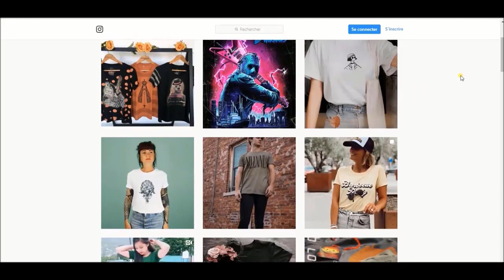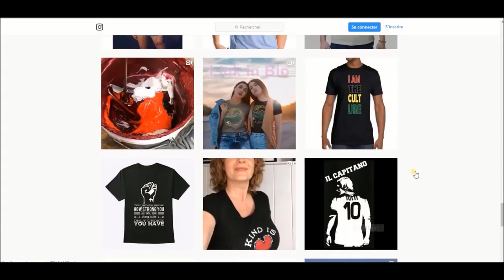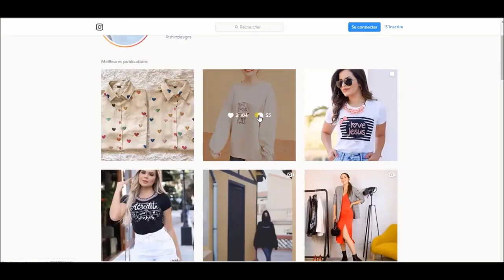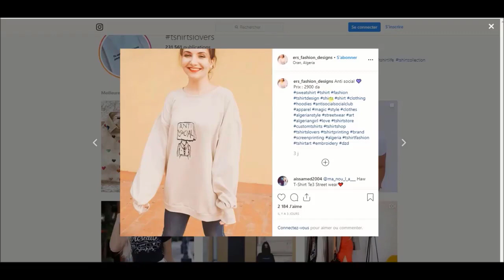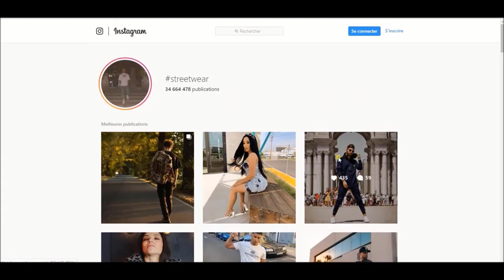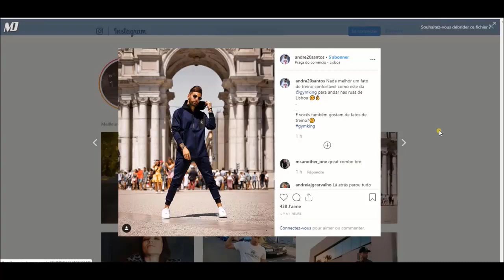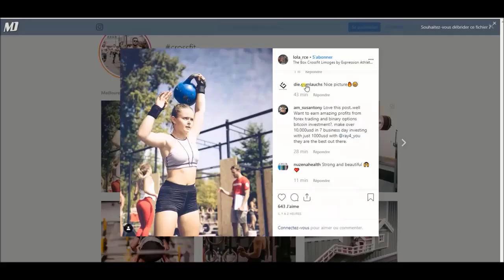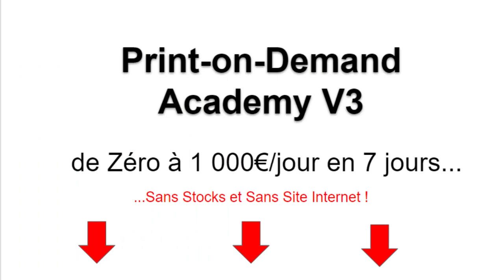PRINT ON DEMAND: Gagnez de L'ARGENT sur INSTAGRAM !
Cette vidéo est un tutoriel  complet dans lequel je vous explique comment générer des revenus de DINGUES grâce au PRINT-ON-DEMAND  avec SHOPIFY !

Ici, vous allez découvrir une autre forme de Dropshipping en utilisant cette  SHOPIFY afin de créer votre propre marque de produits!

Vous apprendrez également une stratégie UNIQUE pour gagner beaucoup d'argent très rapidement en Print on Demand avec Printful.